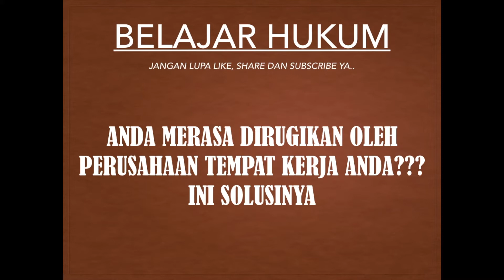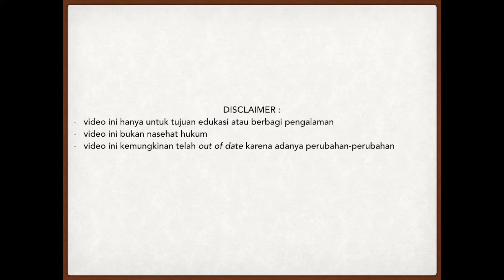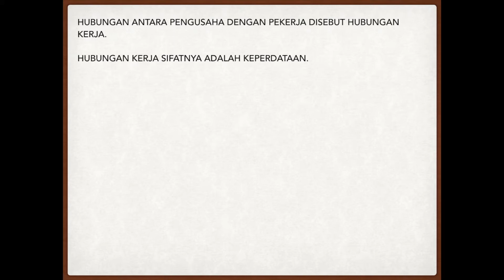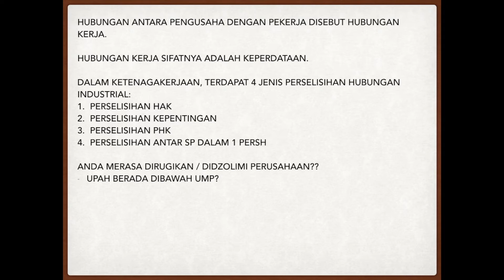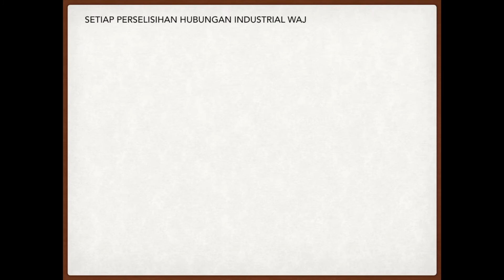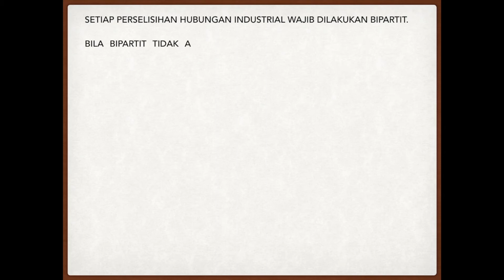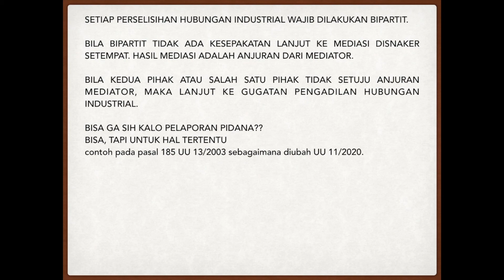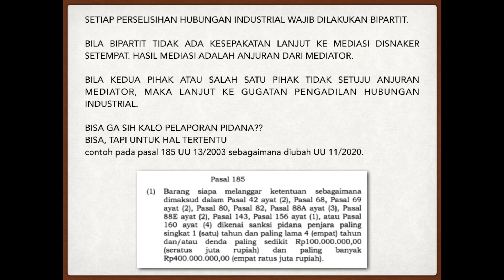ANDA MERASA DIRUGIKAN OLEH PERUSAHAAN TEMPAT KERJA ANDA???INI SOLUSINYA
Banyak sekali pertanyaan yang disampaikan kepada kami terkait dengan masalah ketenagakerjaan, terutama mengenai solusi nya. Kali ini kami akan membahas terkait cara / solusi untuk mengatasi permasalahan ketenagakerjaan anda secara hukum.